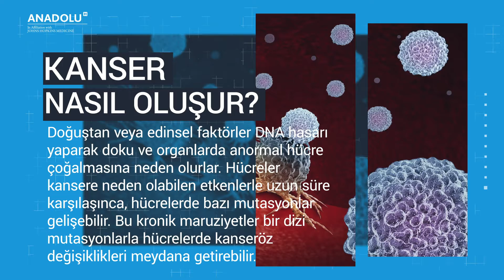Kanser Nedir Tanı ve Tedavi Yöntemleri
Kanser hücresi durmadan çoğalmaya devam edebilir. Normalde bağışıklık sistemi anormal hücreleri yakalar ve yok eder. Ancak kanser hücreleri bağışıklık sisteminden kaçabilirler. Normal vücut hücrelerinde olağan olan hücre ölümü kanser hücrelerinde görülmez.
Kanser neden olur?
Kanser oluşumunda ana etken genetik yapının yani DNA'nın doğuştan ya da edinsel etkenlerle bozulmasıdır. Ailenizde kanserli bireyler varsa kansere yakalanma riskiniz fazladır. Ancak yaşamınız boyunca maruz kaldığınız radyasyon, toksik maddeler, bazı virüsler ve sahip olduğunuz kanser dışı hastalıklar kansere yol açabilirler.

Kanser nasıl oluşur?
Doğuştan veya edinsel faktörler DNA hasarı yaparak doku ve organlarda anormal hücre çoğalmasına neden olurlar. Hücreler kansere neden olabilen etkenlerle uzun süre karşılaşınca, hücrelerde bazı mutasyonlar gelişebilir. Bu kronik maruziyetler bir dizi mutasyonlarla hücrelerde kanseröz değişiklikleri meydana getirebilir.

🔔 00:00​​ ABONE OLMAYI UNUTMAYIN⤵︎

➡️ 00:30​​ - DAHA FAZLA BİLGİ İÇİN AŞAĞIDAKİ LİNKE TIKLAYIN⤵︎